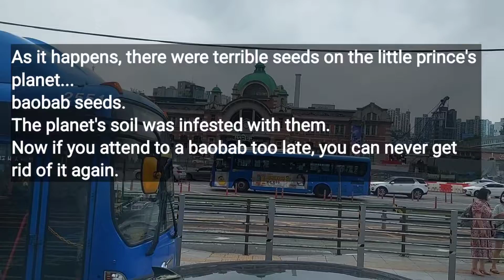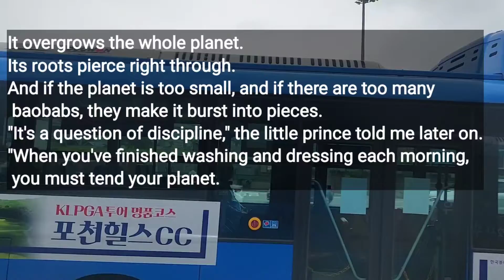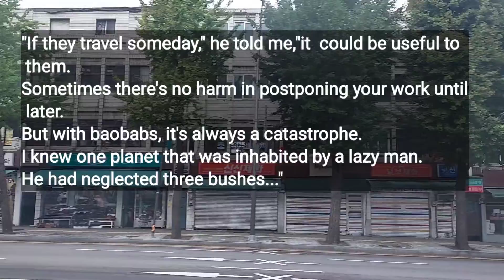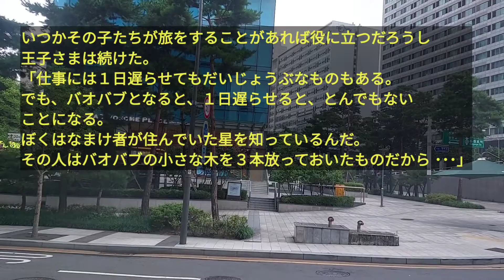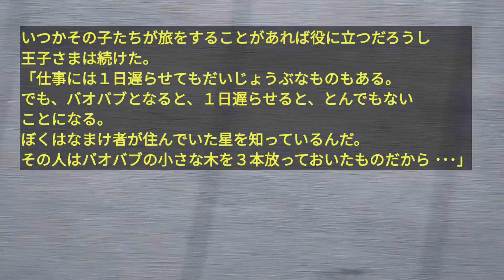어린 왕자 (17) by 생텍쥐페리 / The Little Prince / 星の王子さま / 어린 왕자의 별에도 물론 나쁜 씨앗들이 있었다.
나는 영어와 일본어 읽기 연습을 합니다.
I practice reading English and Japanese.

00:07 Korean
01:41 English
03:21 Japanese

terrible
끔찍한
soil
흙, 땅
infested
에 출물하다, 마구 설치다
rid
없애다
overgrow
위로 자라다(우거지다)
pierce
피어싱, 뚫다
burst
터지다, 폭발하다
piece
조각, 작품
discipline
규율
tend
경향이 있다
regularly
정기적으로
apart
떨어진, 분리된
tedious
지루한
edification
교화, 계발
harm
해치다
postpone
연기하다, 미루다
catastrophe
대참사, 재난
inhabit
거주하다
neglect
무시, 방치하다

한글(Hangul)
ㄱ(g.k). ㄲ(kk)
ㄴ(n)
ㄷ(d.t). ㄸ(tt)
ㄹ(r.l)
ㅁ(m)
ㅂ(b.p). ㅃ(pp)
ㅅ(s). ㅆ(ss)
ㅇ(ng)
ㅈ(j). ㅉ(jj)
ㅊ(ch)
ㅋ(k)
ㅍ(p)
ㅌ(t)
ㅎ(h)
ㅏ(a). ㅐ(ae)
ㅑ(ya).ㅒ(yae)
ㅓ(eo).ㅔ(e)
ㅕ(yeo).ㅖ(ye)
 ㅗ(o). ㅘ(wa). ㅙ(wae). ㅚ(oe)
 ㅛ(yo)
 ㅜ(u). ㅝ(wo). ㅞ(we). ㅟ(wi)
 ㅠ(yu)
 ㅡ(eu). ㅢ(ui)